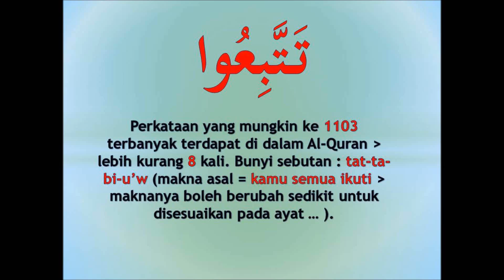#1103 memahami Al-Quran dgn perkataan تتبعوا